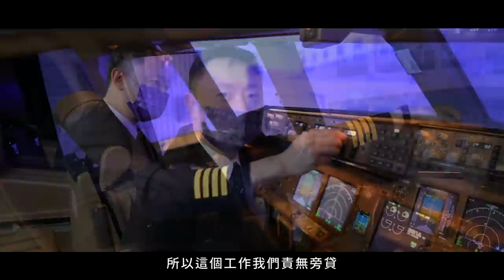因為有你 感謝有你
2021年的最後一天，特別感謝第一線的防疫人員。

疫情肆虐全球已經兩年，這兩年來，包括醫護、機組人員、防疫司機及邊境檢疫員等第一線人員，都在崗位上努力落實防疫，守護台灣。他們就是台灣最堅強的 防疫英雄。

過去這一年，也因為全體國人的團結努力，台灣不僅度過嚴峻的疫情考驗，經濟表現也持續亮眼。

謝謝為防疫付出的每個人，也提醒大家，國際疫情依然嚴峻，我們一定要繼續守住疫情防線。

做好防疫措施，保護自己，也保護他人，我們一起為 台灣 來努力！